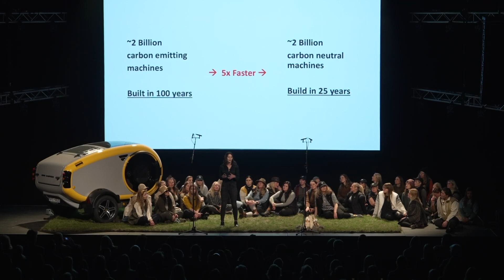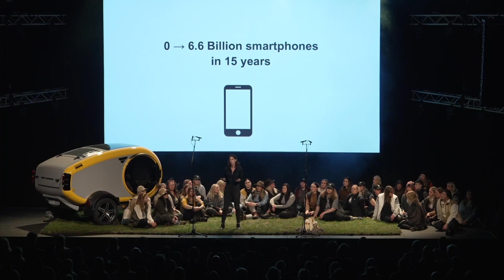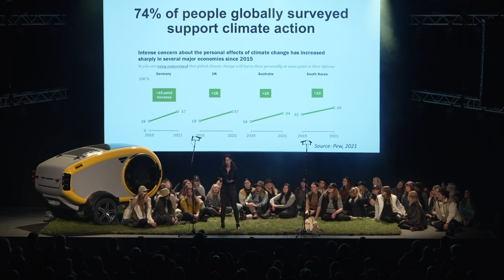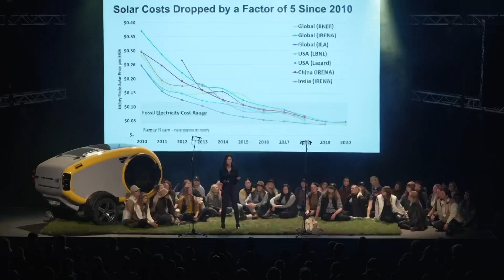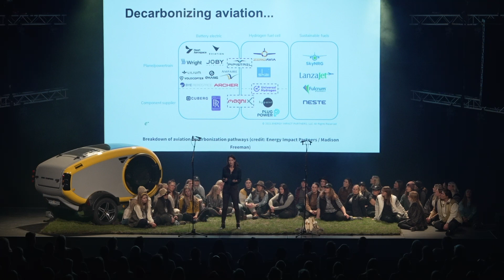Ok, bye: Sarah Sclarsic -Look up! What Science Fiction can Teach us About Solving the Climate Crisis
Sarah Sclarsic - Co-Founder and Managing Partner at Voyager VC
Keynote performed at Ok, bye - Iceland Innovation Week Climate Summit.